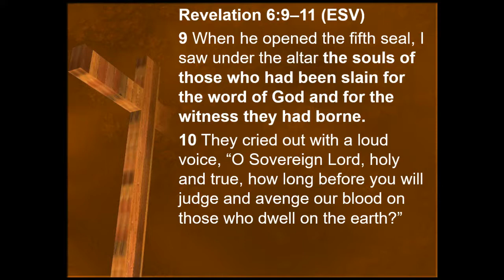Persecuted but not Abandoned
International Day of Prayer
Revelation 6:9-11